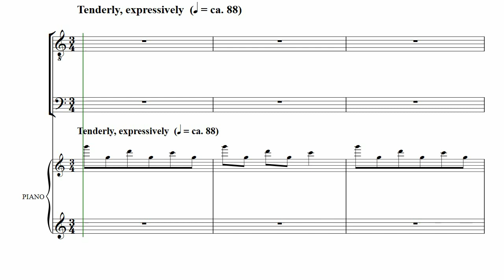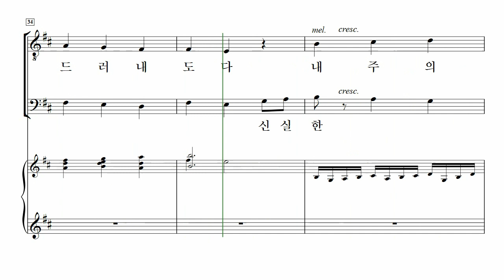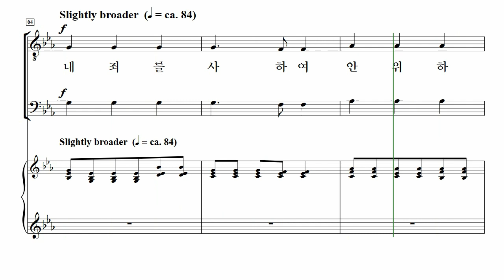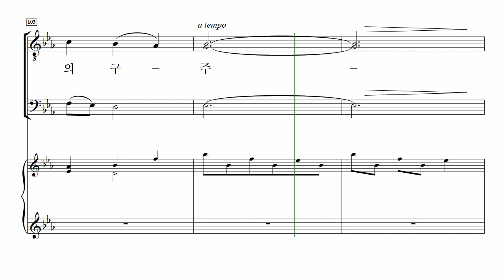[중앙아트] ‘남성찬양대를 위한 중앙성가2집’ 22. 오 신실하신 주 – 테너2 MIDI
📚 남성 찬양대를 위한 중앙성가 2집 – 박신화 편

22. 오 신실하신 주 – Lloyd Larson 편곡

『남성 찬양대를 위한 중앙성가 2집』

남성으로만 구성된 찬양대를 위해, 국내외에서 많은 사랑을 받고 있는 중앙성가의 곡들을 엄선하여 남성 합창으로 새롭게 편곡하였습니다.

진선미의 '이 몸의 소망 무언가', Jay Rouse의 '보혈 찬송 모음' 등 많은 분들이 오랫동안 찾아주시는 곡들을 남성 합창으로 만나실 수 있습니다.

『남성 찬양대를 위한 중앙성가 2집』를 부르는 모든 남성 찬양대의 찬양이 하나님께 올려드리는 귀한 열매가 되기를 바랍니다.